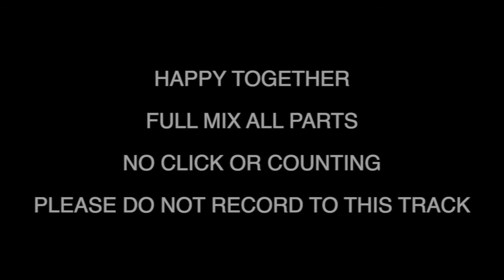HAPPY TOGETHER-FULL MIX NO CLICK